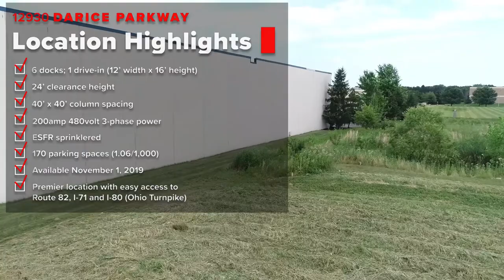Drone video CG overlay / Motion tracking data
Contracted to add motion tracking data and CG overlays to this drone footage out of Strongsville, Ohio.